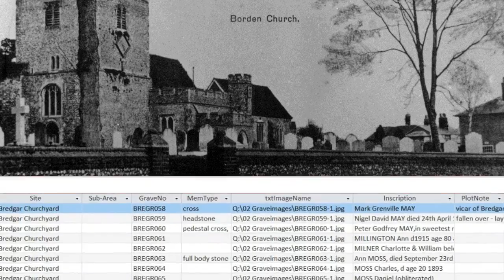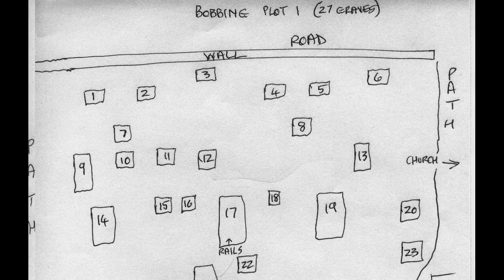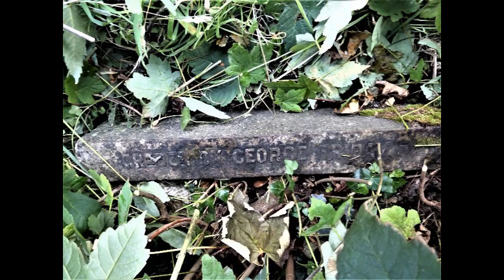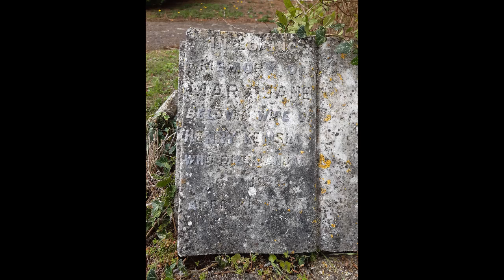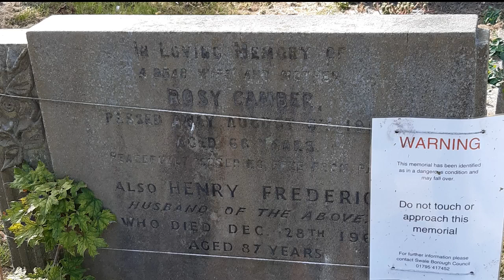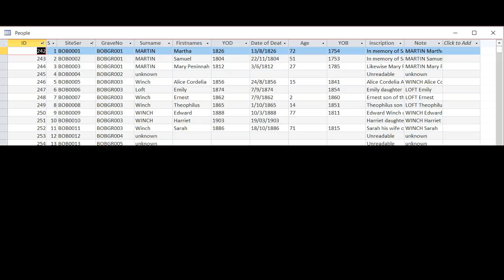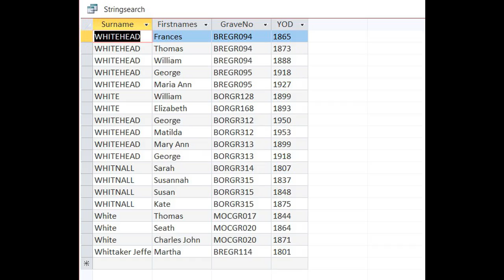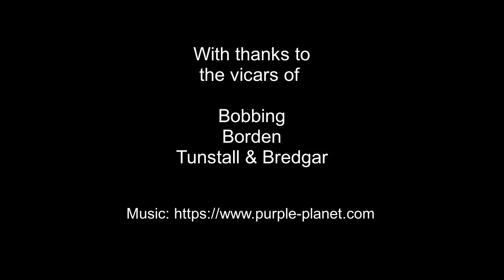Memorials and Cemeteries Project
Sittingbourne Heritage Museum local history study group undertakes research into aspects of local history. This project, begun in 2018 surveys and records the memorials in village churchyards. So far Bobbing, Bredgar and Borden have been surveyed.